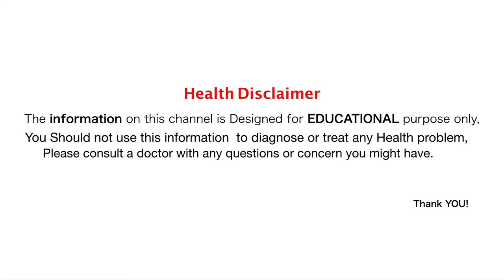5 मिनट में भयंकर से भयंकर पेट की गैस तुरंत खत्म | gas ka ilaj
5 मिनट में भयंकर से भयंकर पेट की गैस तुरंत खत्म | gas ka ilaj, How To Cure Stomach Gas by Sachin Goyal - pet ki gas ka ilaj दोस्तों, आज के इस वीडियो में आप देखेंगे कि पेट की गैस क्या होती है, पेट की गैस क्यों होती है, पेट की गैस के लक्षण क्या होते हैं, पेट की गैस के कारण क्या होते हैं और पेट की गैस के घरेलू उपचार क्या हैं जिनसे आप घर पर ही रसोई में ही मौजूद चीजों से बड़ी ही आसानी से पेट की गैस की दवा बना कर अपनी पेट की गैस का इलाज कर सकते हैं. doston, aaj ke is video mein aap dekhenge ki pet ki gas kya hoti hai, pet ki gas kyon hoti hai, pet ki gas ke lakshan kya hote hain, pet ki gas ke karan kya hote hain, aur pet ki gas ke gharelu upchar kya hain jinse aap ghar par hi rasoi me hi maujood chijo se badi hi aasani se pet ki gas ki dawa banakar apni pet ki gas ka ilaj kar sakte hain.